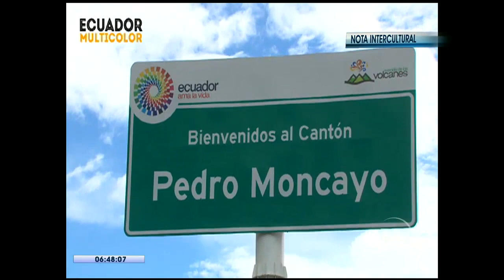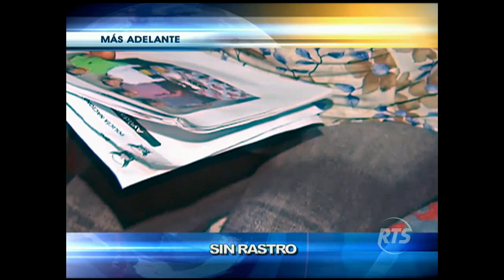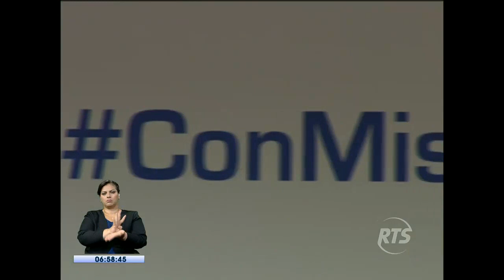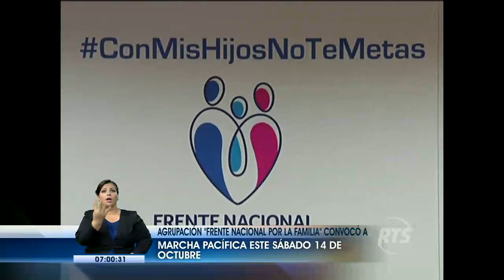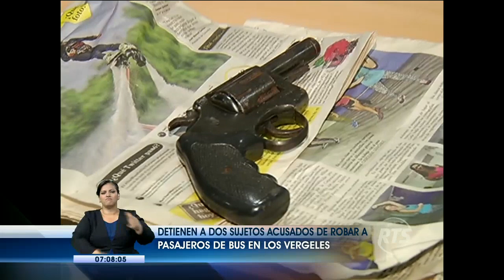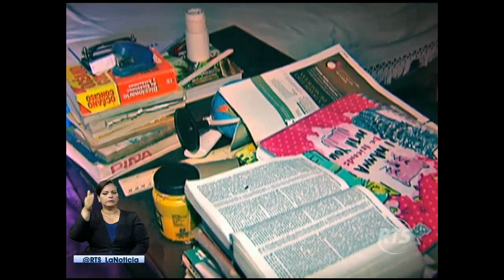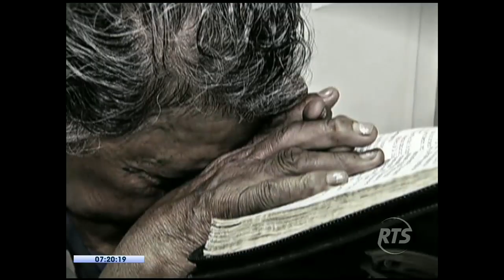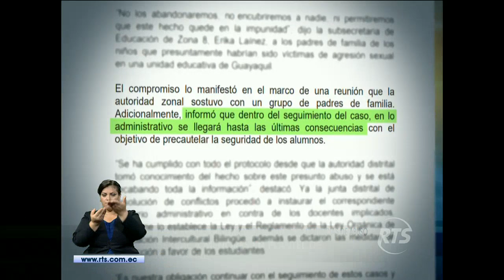La Noticia: Programa del 12 de octubre de 2017